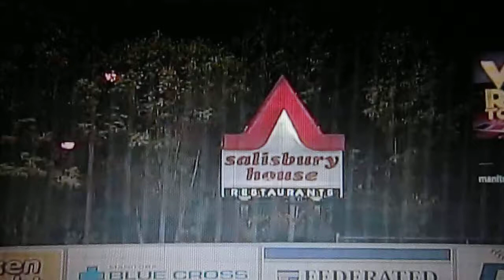Yusuke Inoguchi Fielding @ Shaw Park 1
Yusuke Inoguchi who is playing for Sioux City Explorers feilding  @ Shaw Park in Winnipeg, Canada. / 井野口祐介選手の守備　フィールディング＠ウィニペグ　カナダ。